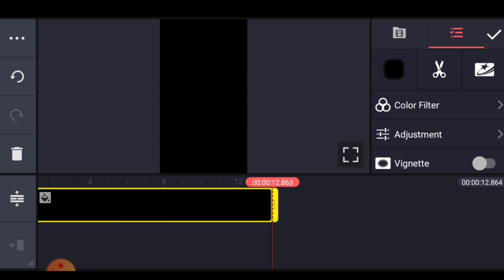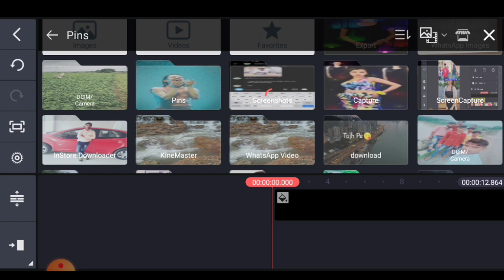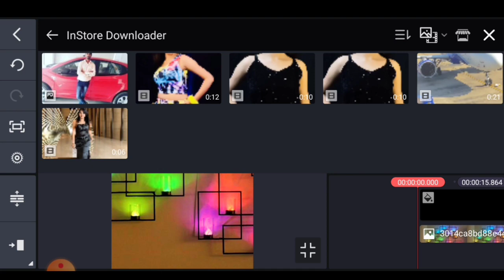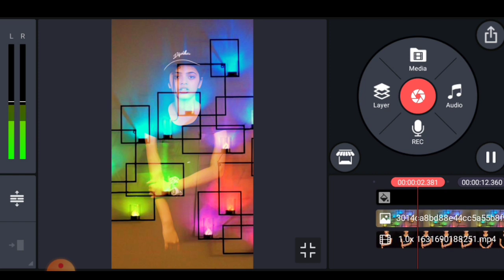कलर चेंज वीडियो Editing 2021 In Kinemaster720p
Trending Status Video Editing In Kinemaster | Light Effect | Kinemaster Background Template | Edit

Hello Friends Mera name Deepak kushwah Aaj me aap ko es video me Lyrics video ke santh and effect ke santh video editing Krna sikaunga es video me aap ko video pasand aye to video ko like And Channel subscribe Now

All Material 👉